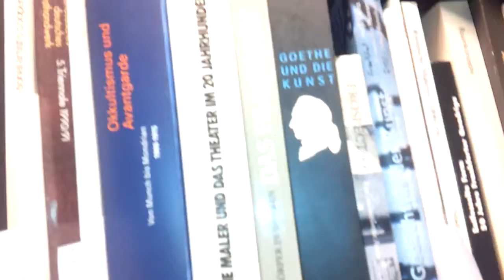DORTMUND 239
Dortmund 2014